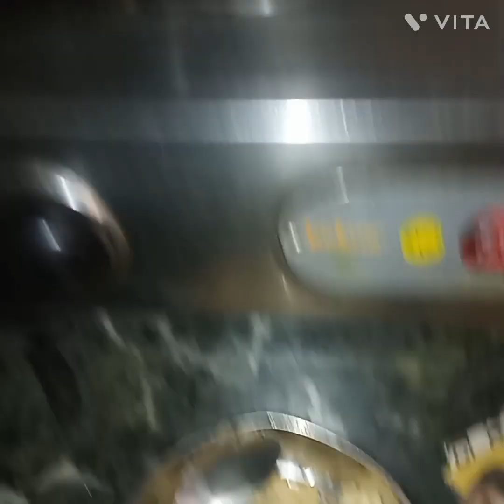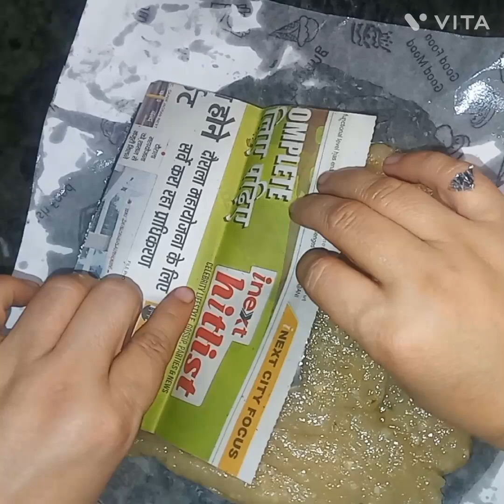Kaju katli sweet dish full recipe how to make 😋